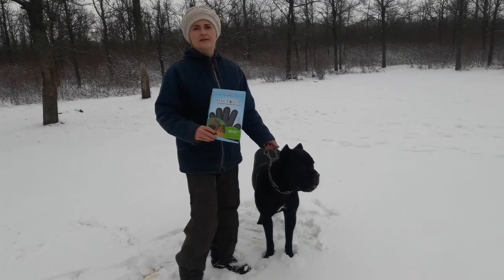Cобаке кане корсо вычесываем шерсть.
Вычесываем шерсть собаке Кане Корсо перчаткой. Дерреку нравиться процедура. Советуем использовать - результат хороший.

Ты ищешь интересный канал о собаках породы Кане Корсо? Тебе к нам! Канал решили создать для таких как мы.На нашем канале мы будем показывать т рассказывать о жизни нашего любимца собаки породы Кане Корсо по кличке Деррек, о его познании нового, отношении к хозяевам, интересные моменты его жизни. Если ты оказался на этой
страничке, значит тебе интересен наш видеоблог.Мы покажем и расскажем о нашей совместной жизни с эти замечательным псом. Следи за обновлениями и готовь вместе с нами.